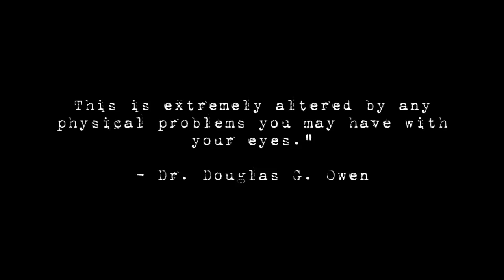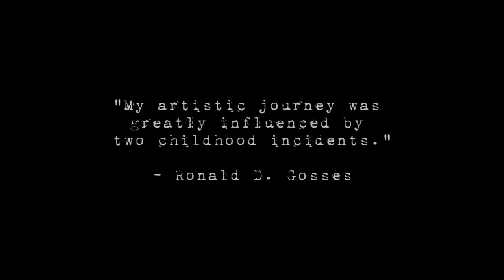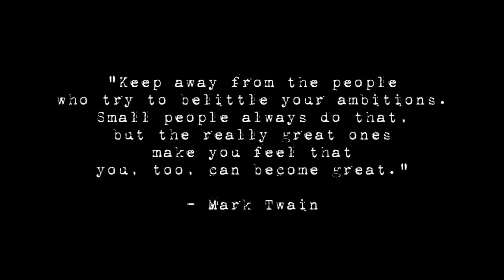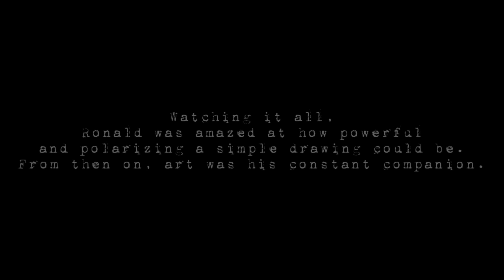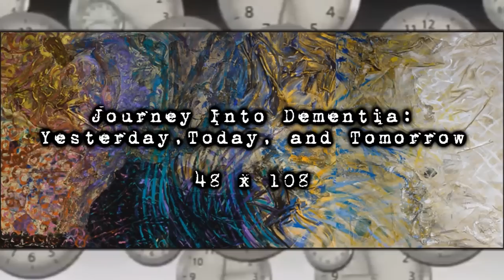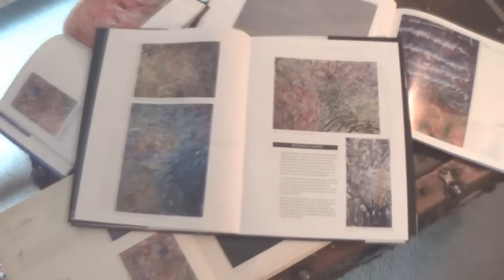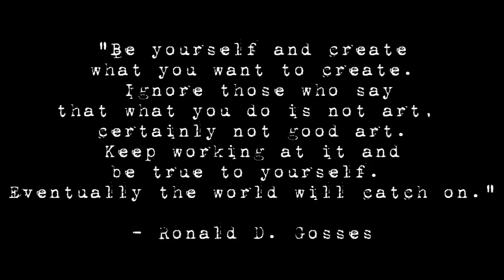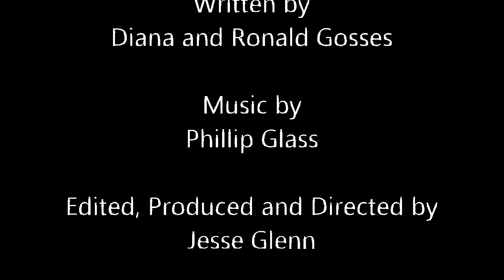Ronald Gosses - His Life and Work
A short documentary film highlighting the life and work of artist Ronald Gosses.

Featuring: Dr. Douglas G. Owen, M.D.
Ophthalmologist

Narration by Dr. Norman Powell
Associate Professor, College of Education
Eastern Kentucky University

Written by Diana and Ronald Gosses

Edited, Produced and Directed by Jesse Glenn